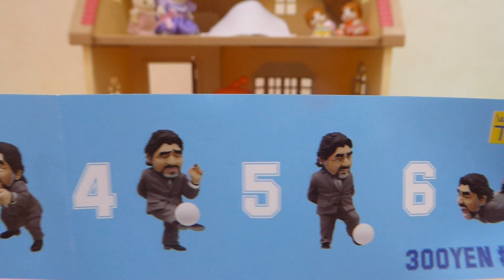【ガチャ】マラドーナ2個目・Diego Maradona 2nd【Gasha】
オーバーヘーーッド、キィーーック